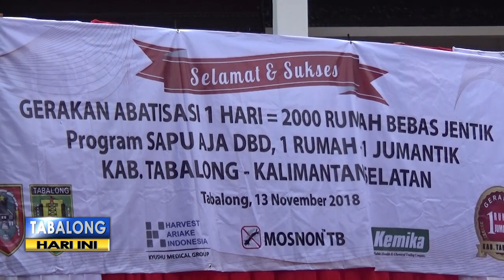1 Hari 2 Ribu Rumah Bebas Jentik Nyamuk